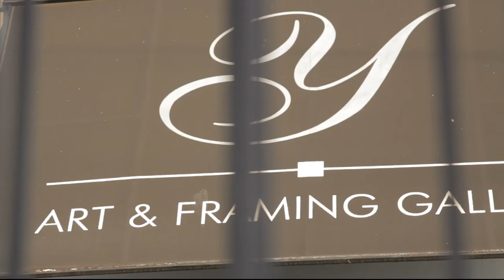Island Xclusive: The Art of Trinidad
Travel journalist Jeanille Bonterre introduces you to the xclsuive destination of Trinidad.